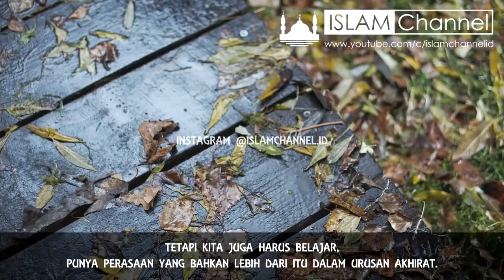BAPERNYA BUAT URUSAN INI AJA - Ustad T Hanan Attaki Lc